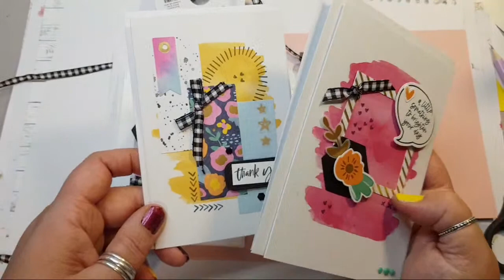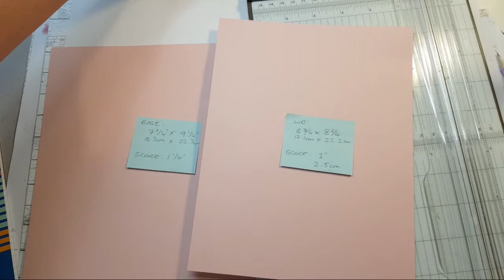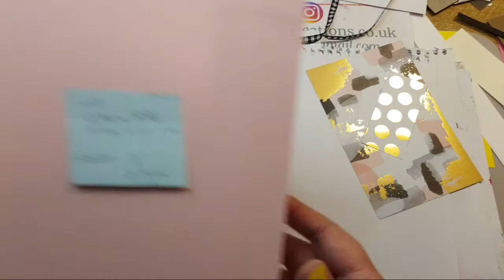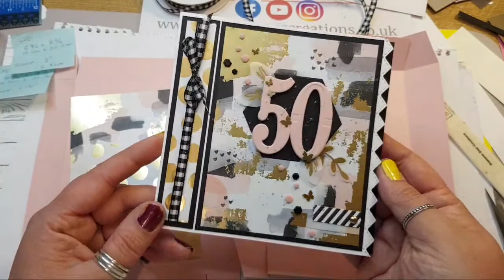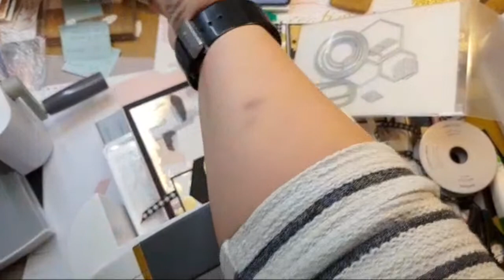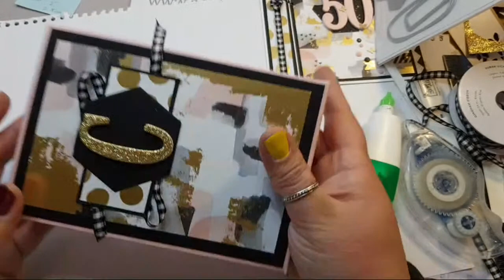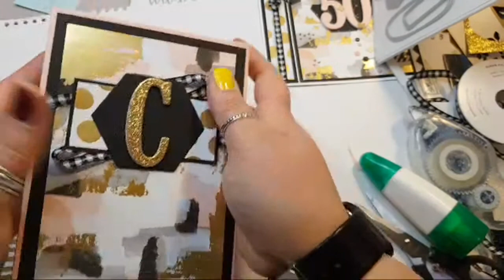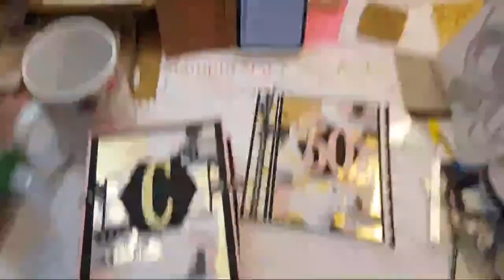🔴make Your Own Note Card Box Stampin Up